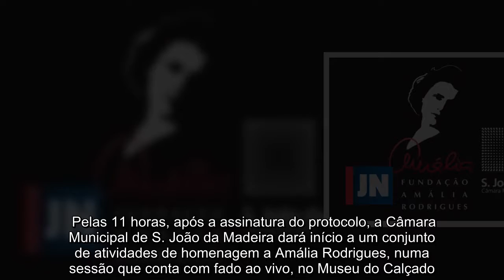Sapatos de Amália no Museu do Calçado em São João da Madeira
O Museu do Calçado, em São João da Madeira, vai passar a contar com exemplares do calçado da fadista Amália Rodrigues, numa homenagem que vai decorrer ao longo do presente ano e que conta, ainda, com outras iniciativas ligadas à fadista.  O protocolo de colaboração entre o Município de S. João da Madeira e a Fundação Amália é rubricado na terça-feira. Pelas 11 horas, após a assinatura do protocolo, a Câmara Municipal de S. João da Madeira dará início a um conjunto de atividades de homenagem a Amália Rodrigues, numa sessão que conta com fado ao vivo, no Museu do Calçado. "Esse acordo vai traduzir-se na realização, ao longo de 2022, de um conjunto de iniciativas sobre Amália Rodrigues, que o público poderá acompanhar no Museu da Chapelaria e no Museu do Calçado", esclarece a autarquia. Neste âmbito, vai estar em exposição, por exemplo, uma soca de palco de Amália Rodrigues no núcleo "Sapatos Notáveis" do Museu do Calçado. E haverá também a exposição "Amália Mulher", para ver na sala dos Usos Sociais do Museu da Chapelaria. Paralelamente, serão apresentados seis sapatos de Amália Rodrigues no Museu do Calçado, onde, em setembro, é exposto mais um exemplar de calçado usado pela fadista no núcleo "Sapatos Notáveis", encerrando, dessa forma, o ciclo de exposições de 2022 nos museus de S. João da Madeira.